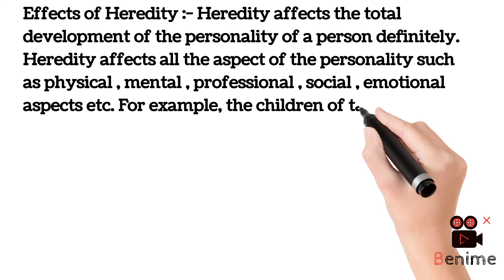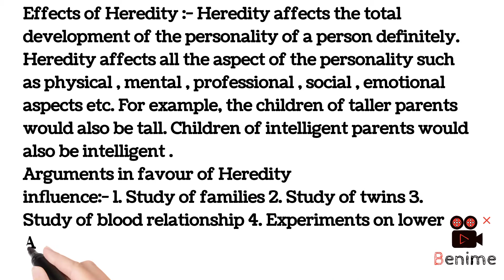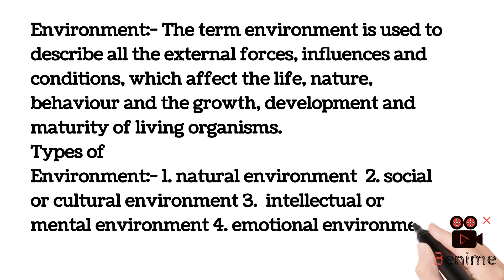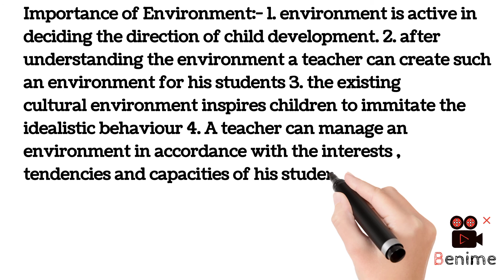Heredity and Environment । वंशानुक्रम और वातावरण। Effect of heredity and Environment।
Meaning of heredity
effects of Heredity
importance of heredity
meaning of environment
effects of environment
i#mportance of environment
digital Knl Coaching
kuk
mdu
crsu